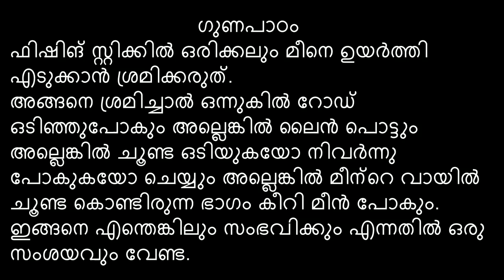ഇന്നലെ സംഭവിച്ചത് വലിയൊരു ചേറുവരാൽ കരക്ക്‌ കയറിയത് സ്റ്റിക്കിൽ പൊക്കി എടുക്കാൻ നേരം മിസ് ആയി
ഇന്നലെ സംഭവിച്ചത് വലിയൊരു ചേറുവരാൽ കരക്ക്‌ കയറിയത് സ്റ്റിക്കിൽ  പൊക്കി എടുക്കാൻ നേരം മിസ് ആയി Big Snakehead  catch and missing